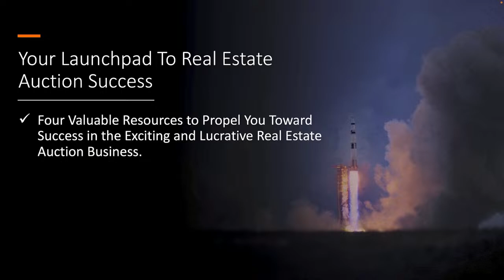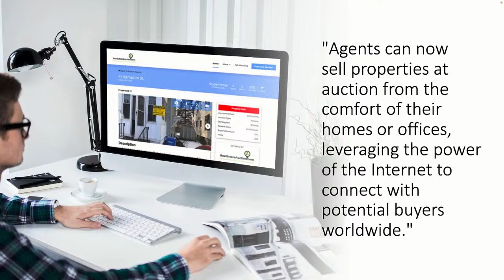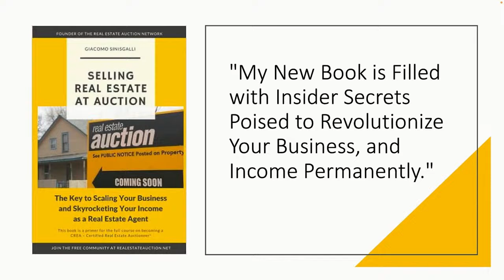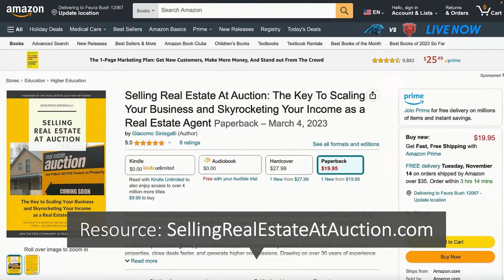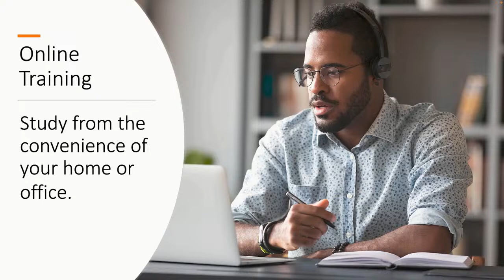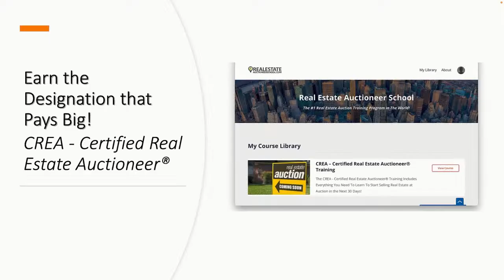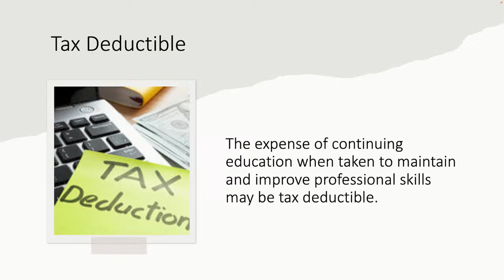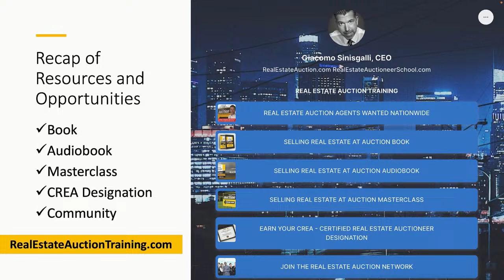Selling Real Estate At Auction: Webinar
Are you a licensed real estate broker or agent? Would you like to learn how to list and sell more real estate and earn more money in your real estate business, regardless of the market? If you answered yes, you're invited to attend this exclusive webinar to discover how to get started in the exciting and lucrative billion-dollar real estate auction industry.

Join Giacomo Sinisgalli, a seasoned real estate broker with over 30 years of real estate auction experience, and discover how agents can become real estate auction affiliates and boost their income by selling real estate at auction.

Giacomo is also the acclaimed author of Selling Real Estate At Auction: The Key To Scaling Your Business and Skyrocketing Your Income as a Real Estate Agent.

Who this webinar is for:
• Aspiring and experienced real estate brokers and agents.
• Agents on the lookout for motivated seller leads.
• Real estate agents seeking to increase their income.
• Real estate agents eager to scale their businesses.
• Agents interested in tapping into a lucrative niche market.

Benefits of attending:
• Real estate auctions are a recession-proof business.
• Real estate auctions are a niche market with very little competition.
• Work with highly motivated sellers who must liquidate their real estate quickly.
• Tap into a market where properties are sold "As Is" for all cash, with no inspection or mortgage contingency.
• Earn up to 5x more per sale than a traditional real estate agent.
• Sell for 0% commission and still make a fortune.
• Sell probate property at auction.
• List and sell more property in a month than most agents do in an entire year.

This event will equip you with the tools and strategies needed to succeed in the recession-proof real estate auction business.

Special Bonuses:
• Recommended resources for getting started quickly
• Plus, a time-sensitive bonus valued at $500

Don't miss out on this opportunity to elevate your income. Register to attend now and transform your real estate career!

This event is prerecorded.